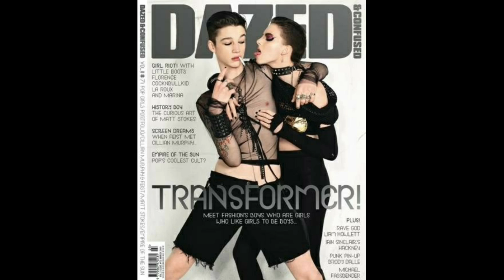Miss use of genders name | BLOODSUCKER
in this video i talked about how people use genders name just for implanting fun on their life, using genders name was not a joke we have to learn this this more.